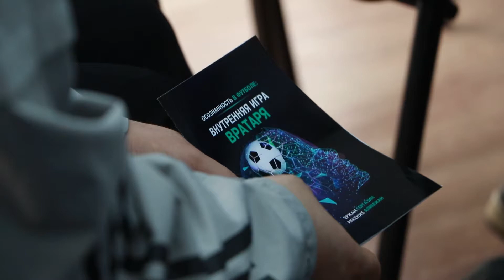📚 Презентация книги «Внутреняя игра Вратаря» ©️Ержан Сергазин